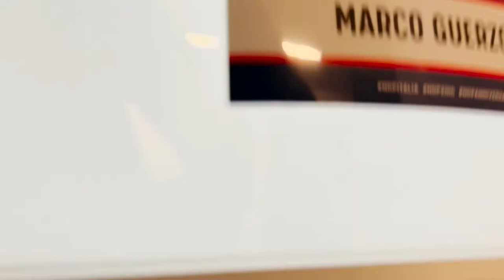The REAL GIRLS: Walking in the Backstage of the Notre-Dame de Paris Show!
Tell us on instagram, what would you like to know about this show!